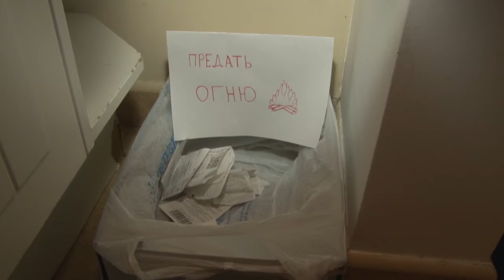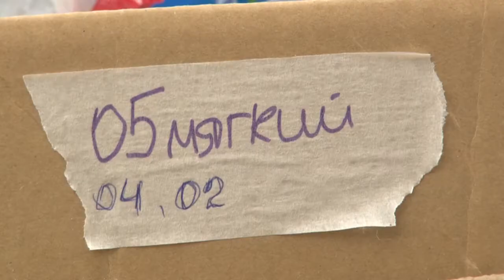С пользой для экологии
Что такое раздельный сбор мусора, и как организовать сортировку в домашних условиях – эти вопросы сегодня интересуют всех, кто беспокоится о состоянии экологии. Личным опытом с нашим корреспондентом поделилась жительница села Немчиновка.